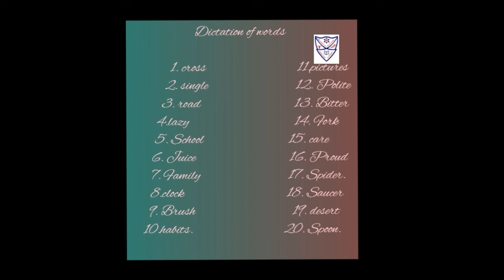Std : KG-II Subject: English oral Topic: Dictation of words